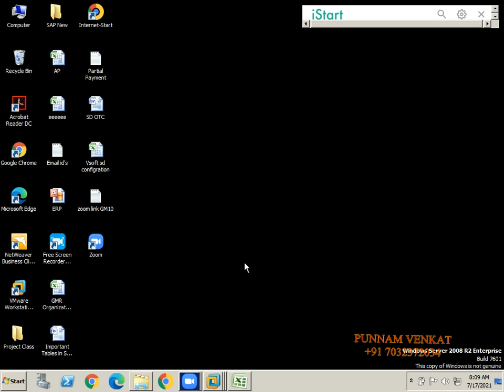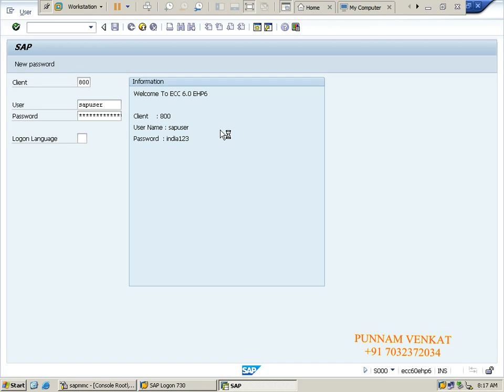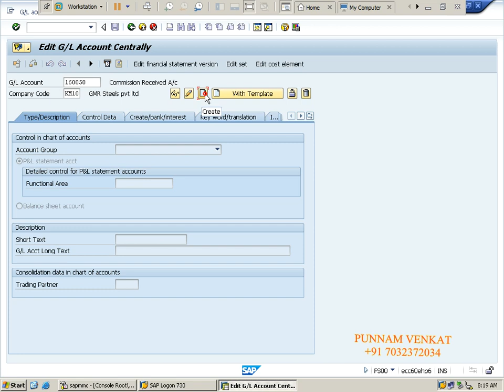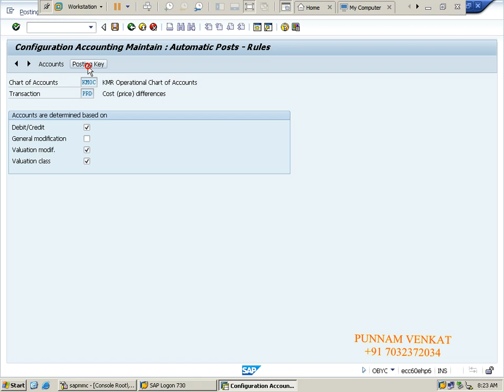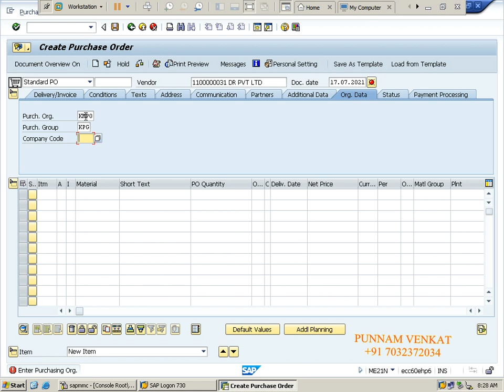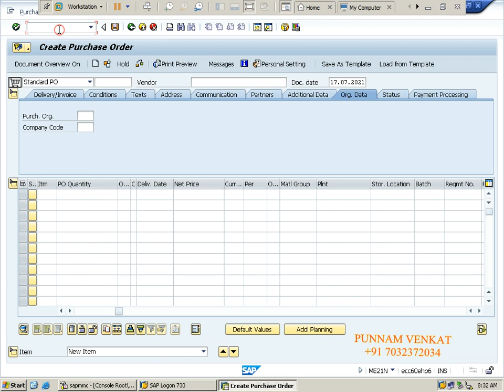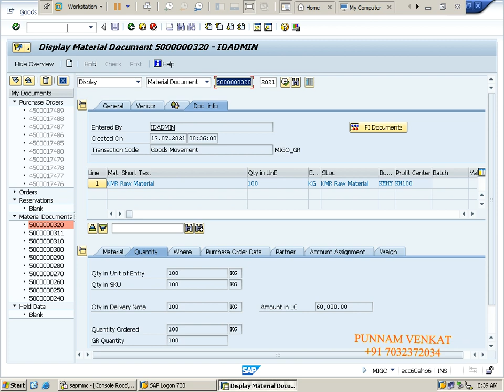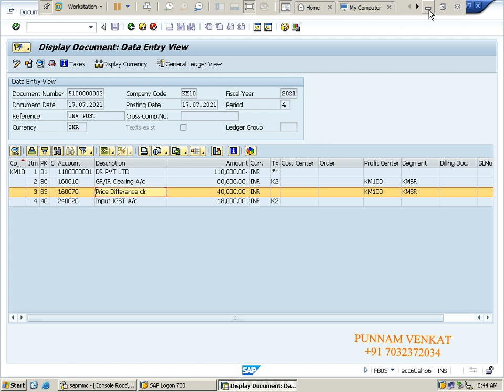SAP P2P Cycle with Price difference clearing